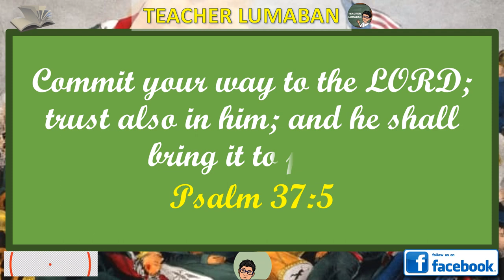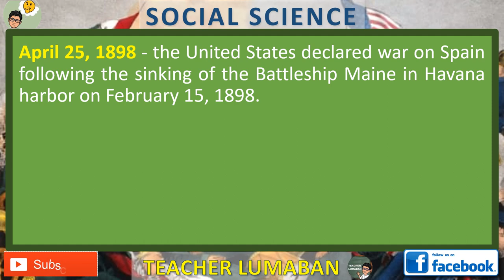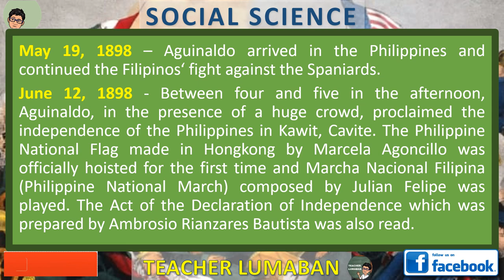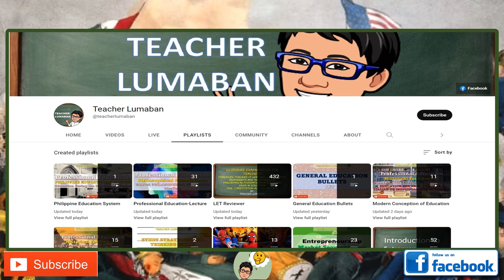Learning Guide to Social Science Philippine History SET 3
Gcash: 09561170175